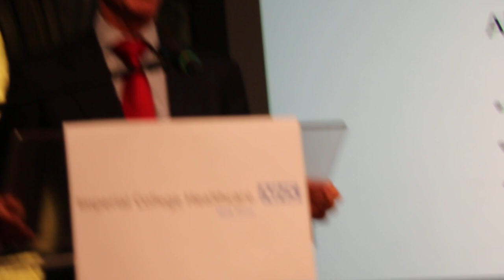What's the latest situation of St Mary's Hospital? "Not Safe" , Sir Richard Sykes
Imperial NHS Trust 13/09/2017 - Annual General meeting

“Deeply flawed hospital plans must be halted immediately” says Michael Mansfield QC

Landmark report says plans threaten fundamental principles of the NHS and provide “no realistic prospect of achieving good quality accessible healthcare for all.”
One of the country’s biggest hospital shake-ups is deeply flawed, likely to exacerbate a deteriorating situation, a threat to the fundamental principles of a universal NHS and should be halted immediately, according to a landmark report from the Independent Healthcare Commission chaired by Michael Mansfield QC.
NHS North West London’s Shaping a Healthier Future (SaHF) programme has already seen the hugely controversial closures of two A&E departments, at Hammersmith and Central Middlesex hospitals and the closure of Ealing maternity unit. Further downgrading of Ealing hospital is planned, along with the closure and sale of the majority of Charing Cross hospital site.
The Independent Commission also uncovered shocking details of spiralling management and consultancy costs. At the same time, a crisis is developing in emergency services, with GP services clearly failing to meet demand across the region, contributing to a crisis in A&E performance.